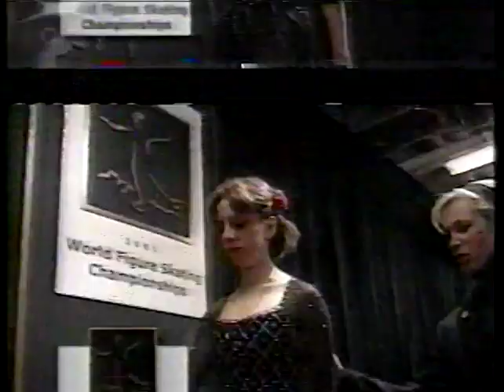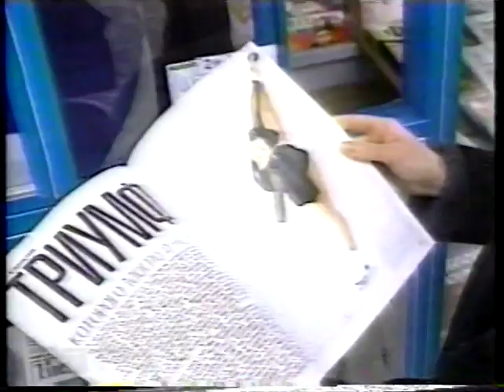2001 World Figure Skating Championships Ladies Free